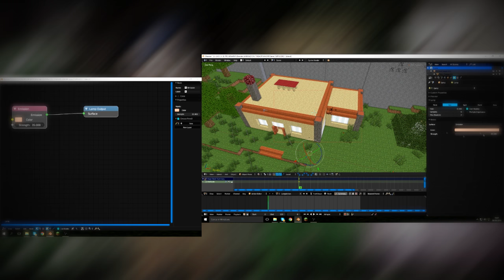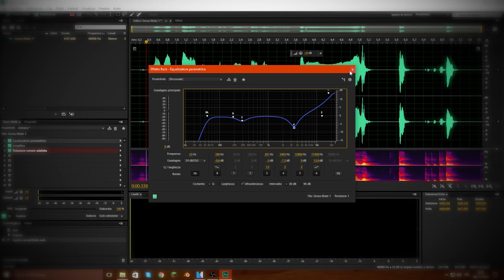MAKING of 3D ANIMATION - Certi tizi che fanno cose Ep.1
@@@@ LINK UTILI @@@@